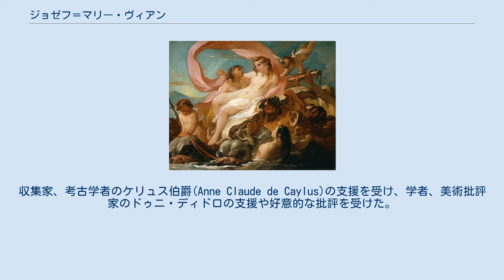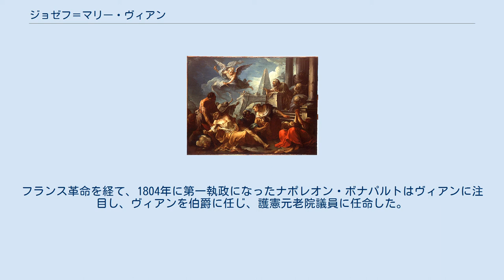ジョゼフ＝マリー・ヴィアン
ジョゼフ＝マリー・ヴィアン（Joseph-Marie Vien 、1716年6月18日 - 1809年3月27日）はフランスの「新古典主義」の画家である。
 モンペリエに生まれた。
同じ南フランス出身のシャルル＝ジョゼフ・ナトワールに学んだ。
1743年にローマ賞を受賞し、1744年からローマに留学し、1750年までローマに滞在した。
ルネッサンス期のイタリア画家の作品を模写し、当時の在ローマ・フランス・アカデミーの校長、ジャン＝フランソワ・ド・トロワの影響を受けた。
 1750年にパリに戻った後は、自らの絵画学校を開き、1750年代は著名な美術史家。
収集家、考古学者のケリュス伯爵(Anne Claude de Caylus)の支援を受け、学者、美術批評家のドゥニ・ディドロの支援や好意的な批評を受けた。
 1775年に在ローマ・フランス・アカデミーの校長に任じられた。
1781年にフランスに戻り、1789年に国王ルイ16世の筆頭宮廷画家となった。
フランス革命を経て、1804年に第一執政になったナポレオン・ボナパルトはヴィアンに注目し、ヴィアンを伯爵に任じ、護憲元老院議員に任命した。
1809年に亡くなった。
 ヴィアンの弟子には新古典主義を代表する画家、ジャック＝ルイ・ダヴィッドがいる。
 1753年に画家のマリー＝テレーズ・ルブールと結婚し、同名の息子(Joseph-Marie Vien le jeune: 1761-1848) も画家となった。